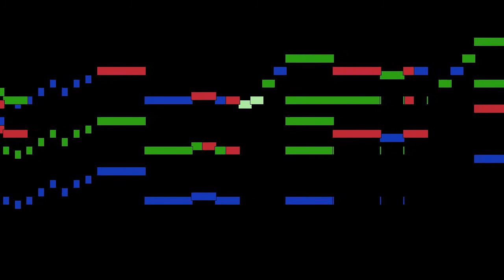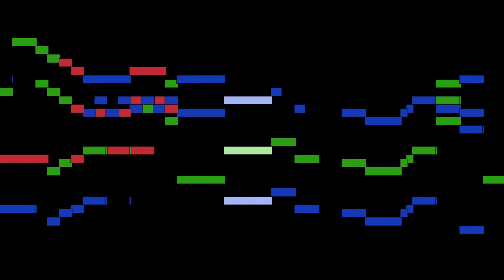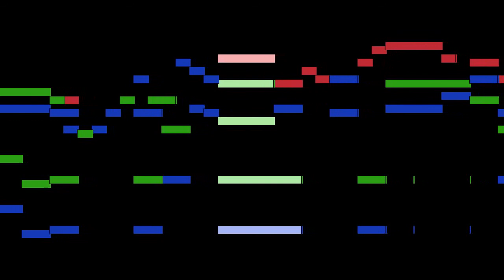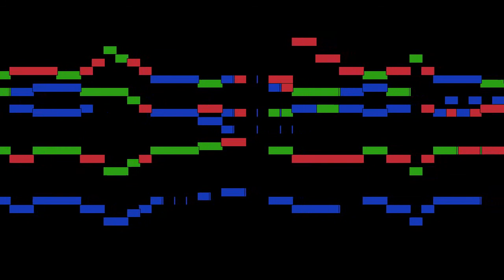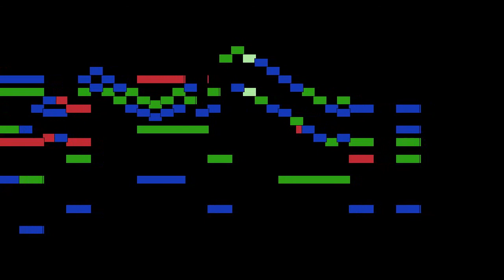Robert Führer - Landmesse No. 6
Landmesse No. 6, by Robert Führer, with animated score.

FAQ:

Q: Who is Robert Führer?
A: A Czech composer.